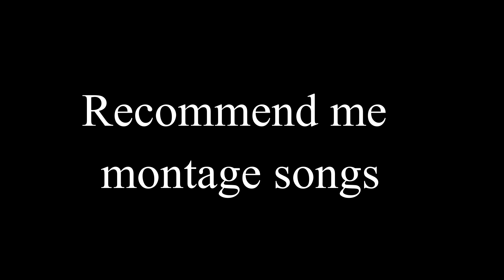ANABOLIC CHEST DAY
Weighing in right at 206. Leaning out but the weight is going on still.